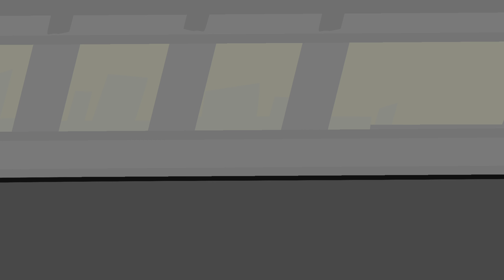Beating the Salt Factory in one video|Super Meat Boy!